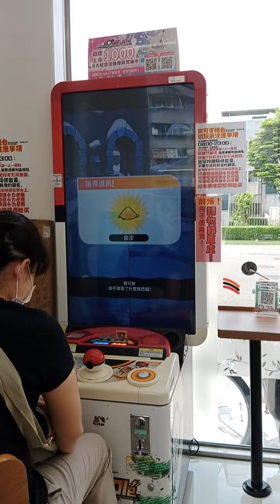公主是媽媽的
果然公主愛媽媽